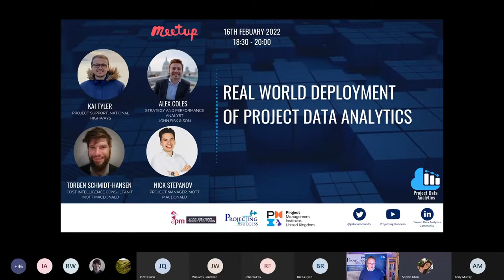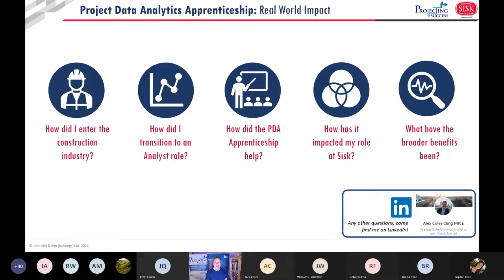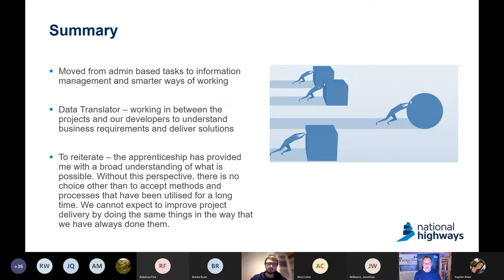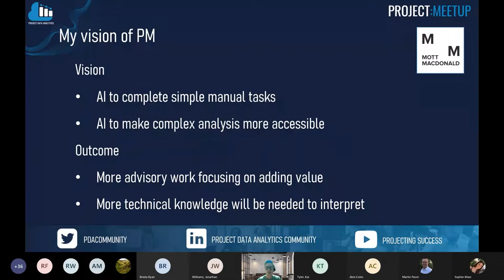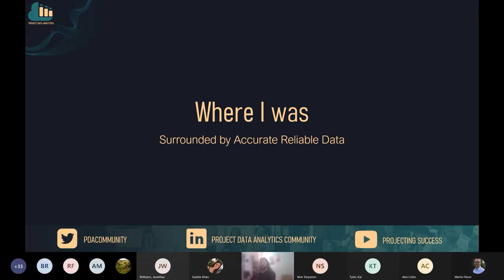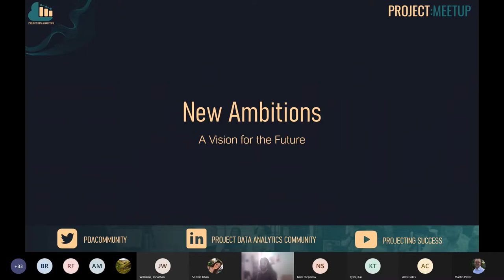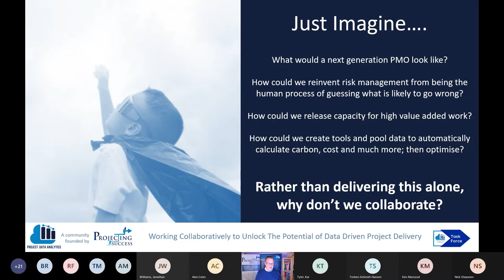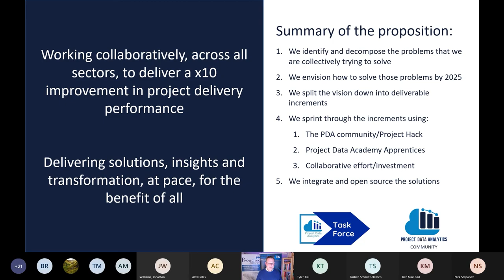Real World Deployment of Project Data Analytics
Hear how data analytics can be implemented in Project Delivery

Speaker 1 -
Alex Coles, Strategy & Performance Analyst at John Sisk & Son Ltd

The time that I have spent upskilling in project data analytics has had a transformational impact on my career, adding a substantial set of skills to supplement my role as an analyst and engineer for John Sisk & Son Ltd. These skills align with some of the most important trends within a rapidly-changing construction industry and ensure that I (and by extension the company) can work at the genuine cutting edge of what is possible. In addition, I have also been able to work with like-minded individuals and develop a broad network of people across a range of organisations (both within construction and beyond) who are looking to share insights and ideas to deliver projects more efficiently and effectively.

Speaker 2 -
Kai Tyler, Project Support (Information Management) National Highways

Embarking on the Project Data Analytics quest has been a pivotal point in my career at National Highways. Having joined the PMO team straight out of University, I accepted ways of working which had been utilised for a long time simply because I didn’t know any different. Newly equipped with an in-demand skill set and eyes open to what is possible, I can now challenge and work to improve how we deliver our projects by leveraging data which we already have in abundance, but do not use to its full potential.

Speaker 3 - Nick Stepanov, Project Manager Mott Macdonald

Speaker 4 - Torben Schmidt-Hansen, Cost Intelligence Consultant, Mott Macdonald

Having been an outsider coming into the construction industry initially as a data analytics professional I had a lot to learn to do with project management, and what Project Data Analytics had on offer seemed like an excellent way to develop those skills and gain new, more delivery-focused skills, as opposed to the retrospective analysis I was most familiar with. In fact, over the course I have not simply bolstered my pre-existing data skills, but developed new ones, and taken a look into where more modern techniques I had not yet come across except in articles online could, and in fact when they should be applied. The course also offers some of the most fun networking sessions I’ve ever attended, (some can be very dry…) the hackathons.